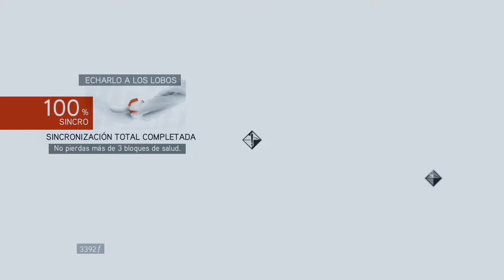LAS GUARIDAS DE RÓMULO | ASSASSIN'S CREED: BROTHERHOOD #18